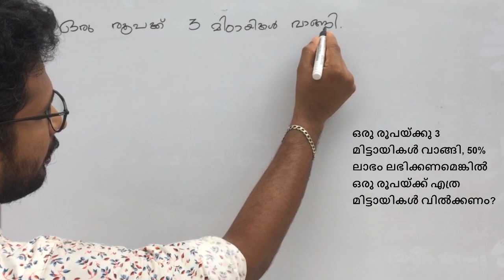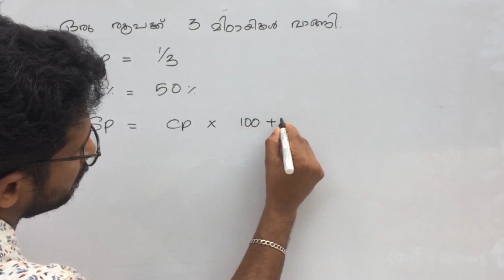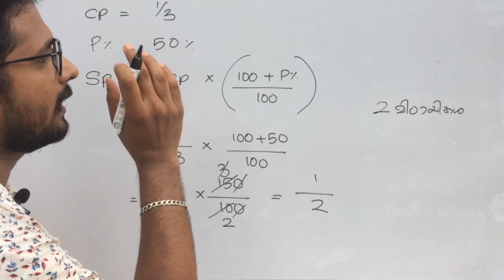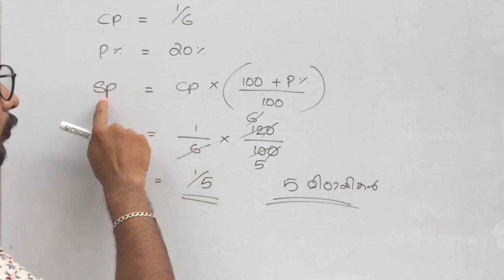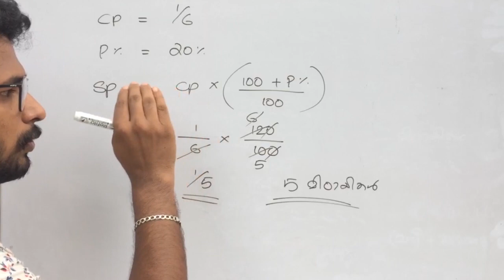Profit and loss part 2🧡വിറ്റവില വാങ്ങിയവില😍ലാഭവും നഷ്ടവും2️⃣Arjun Jayaram#Harisree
Profit and loss part 2 വിറ്റവില വാങ്ങിയവില: ലാഭവും നഷ്ടവും

arjun jayaram

vittavila and vangiya vila is one of the important question from profit and loss in PSC exam like LDC,LGS, degree level exams, company board exams, KSFE exams, KSEB exams.
വിറ്റവില വാങ്ങിയവില എന്ന ഭാഗത്തിൽ നിന്ന് ഒരുപാട് ചോദ്യങ്ങൾ PSC ക്ക് ചോദിക്കാറുണ്ട്. അത്തരത്തിൽ ഉള്ള ചോദ്യങ്ങൾ ഒരു അടിപൊളി trick ലൂടെ ചെയ്യാം.